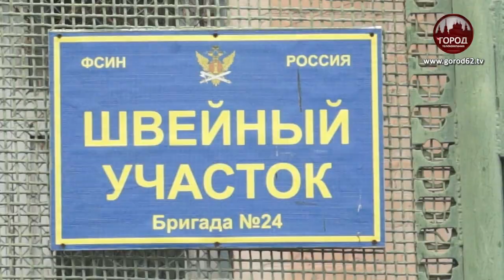ОКНО В МИР